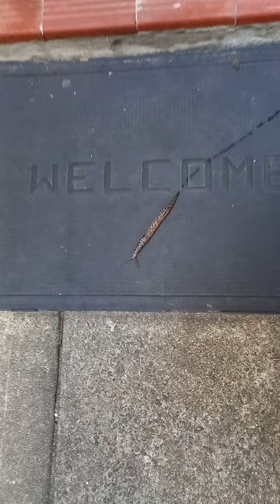Limax maximus - Leopard slug - Pomrów wielki Welcome? 🤔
nature animals vlog Tao-Mola 20240323; Pomrów wielki.